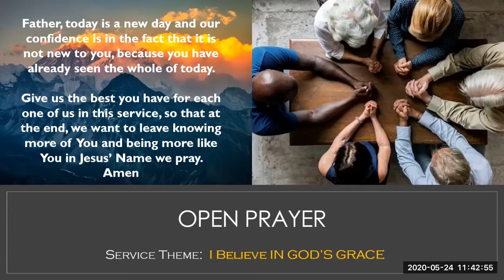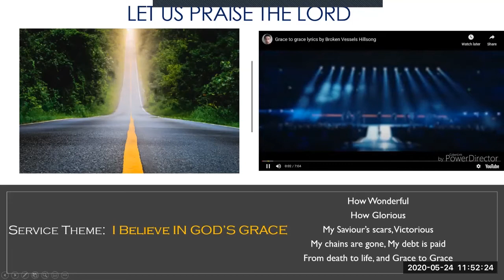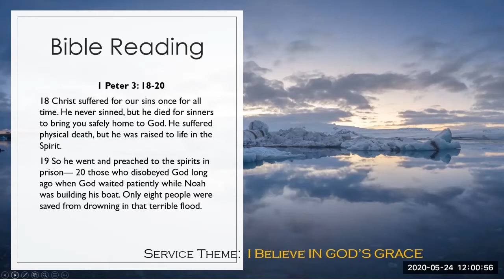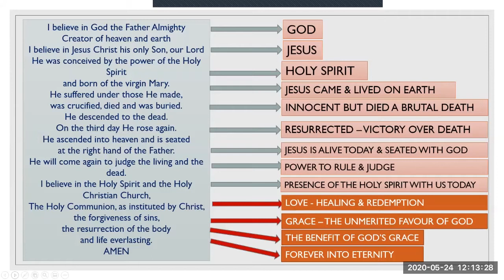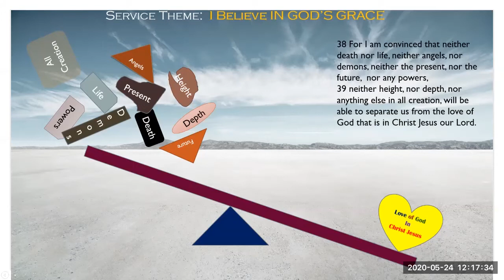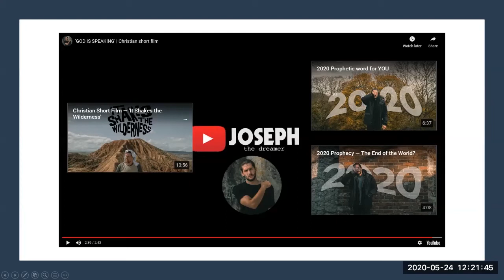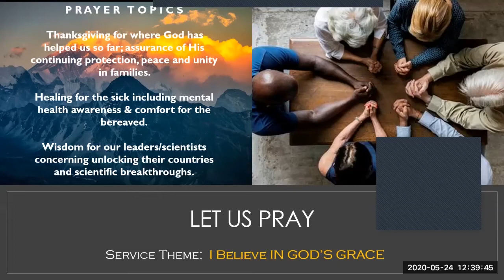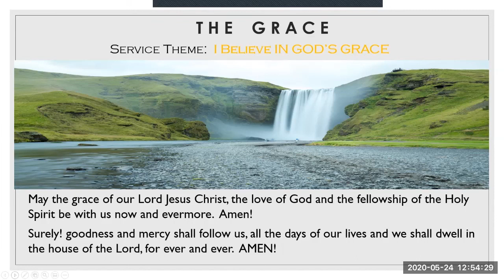HCC May 24th Online Service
Havers Community Church 24th May online Service, Theme: I believe in God's Grace, featuring Pastor David Akande's sermon on the subject matter. A Time of online fellowship and Communion